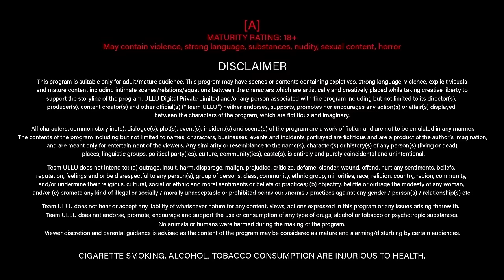Sauteli Beti Ne Kiya Patni Ka Farz Pura | Majboori | Ullu Originals | Subscribe Ullu App Now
Sayama is a single mother with a 19-year-old daughter, Zara. In hope of a new life and a bright future, Sayama gets married to a divorced rich man, Rehman. But Rehman has his eyes set on her stepdaughter, Zara. He tries to impress her with expensive gifts. But Zara is not as innocent as she looks.